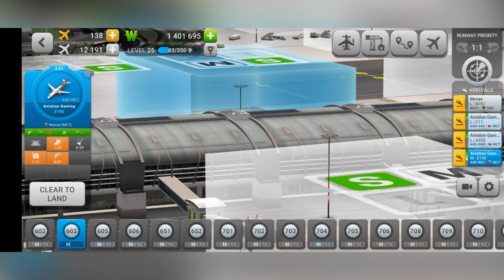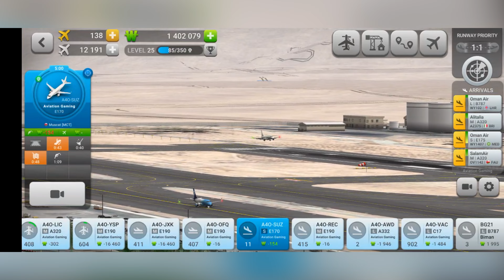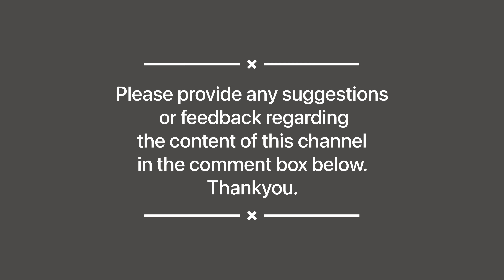A day at Muscat Airport